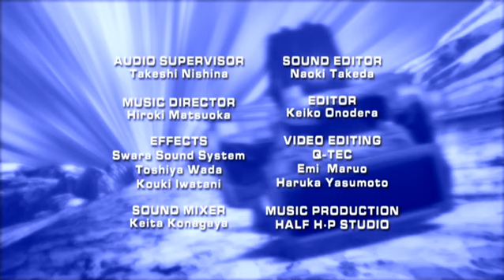Beywarriors: Beyraiderz | Challenge - Ep. 4 | ENGLISH!